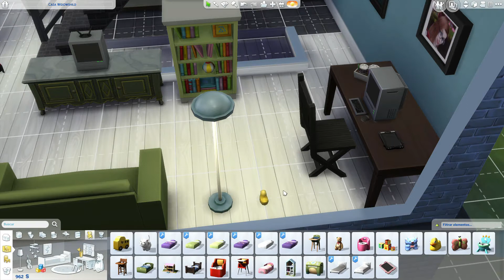Una vieja amiga | RETO DE LA PLANTA-VACA | Los Sims 4 VAMPIROS | Ep. 20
Hola a todos! Seguimos con el Reto de la Planta-Vaca en el canal! La planta sigue haciendo de las suyas y cómo no, nosotros también!

Estos son los RETOS:
• Tener al menos 10 Planta-Vaca totalmente crecidas y haber ordeñados a todas al menos una vez | +100 puntos
• Matar a 50 Sims haciendo que la Planta-Vaca se los coma | +50 puntos
• Matar a 100 Sims haciendo que la Planta-Vaca se los coma | +100 puntos
• En el cumpleaños de tu fundador (o el día antes de que se convierta en adulto), beber la Esencia de Vida - repetir 10 veces | +1000 puntos
• Tener al menos 20 Planta-Vaca totalmente crecidas | +500 puntos
• Tener 50 Esencias de Vida en tu inventario | +250 puntos

Pierdo puntos si:
• Una Planta-Vaca te come | -10 puntos
• Un miembro de la familia es comido por la Planta-Vaca | -10 puntos
• Un miembro de la familia muere tras ser comido por la Planta-Vaca | -100 puntos
• Una Planta-Vaca muere | -20 puntos